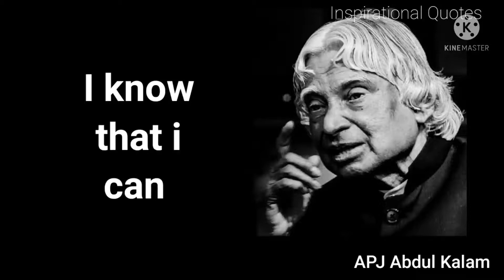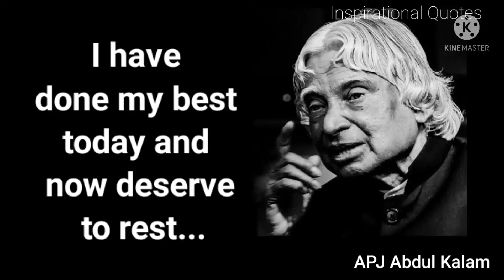Speak 3 lines to yourself... | APJ Abdul Kalam | Inspirational Quotes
This video is about Abdul Kalam Quotes - Speak 3 lines to yourself